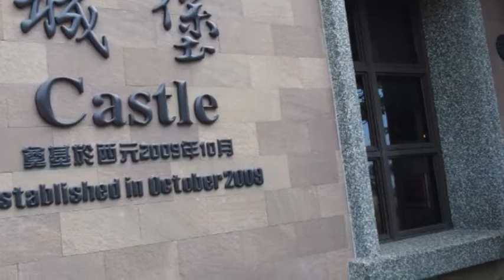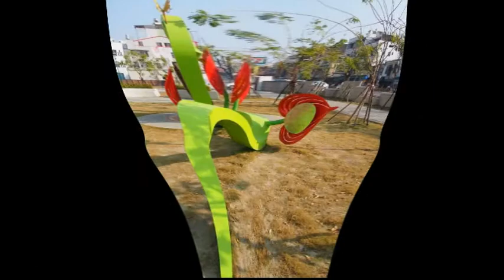2014新春旅遊